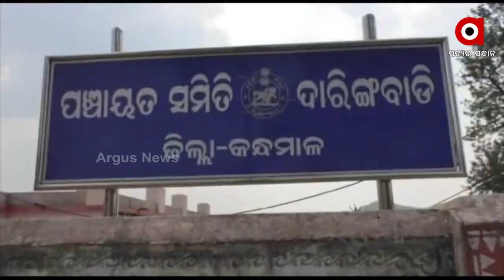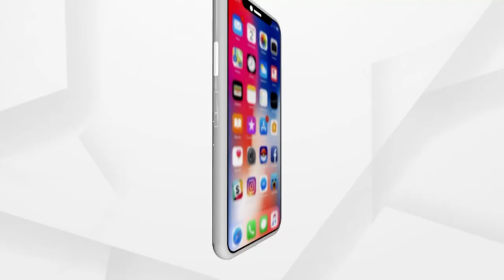ଚିକିତ୍ସାରେ ଅର୍ଥ ସାଜିଛି ବାଧକ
କନ୍ଧମାଳ ଦାରିଙ୍ଗବାଡି ବ୍ଲକ କିରୀକୁଟି ପଞ୍ଚାୟତ ସୁନାପାଙ୍ଗା ଗାଁ । ସ୍ତ୍ରୀ ଓ ୨ ପୁଅ ଝିଅ ସହ ରୁହନ୍ତି ଟୁନା ନାୟକ । ହସଖୁସିରେ ଚଳୁଥିବା ପରିବାର ଏବେ ସମ୍ପୂର୍ଣ୍ଣ ଭାଙ୍ଗିପଡିଛି । ସ୍ତ୍ରୀ  ରେଖା ନାୟକ କ୍ୟାନସର୍ ରୋଗରେ ପୀଡିତ